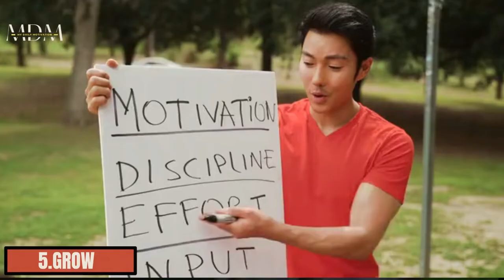Unlock Your Full Potential by Understanding the 6 Human Needs | Tony Robbins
Unlock Your Full Potential by Understanding the 6 Human Needs, speech by Tony Robbins. In this short video, Tony Robbins discusses the "invisible forces" that motivate everyone's actions which are six human needs.

If you have been inspired and motivated by our short video, please share,  and comment for more content like this. Thank you so much for your support.

🌼 Six Human Needs Why We Do What We Do:

Get Tony  Robbins Books Here:
🌼 Awaken The Giant Within You
🌼 Unshakeable Your Financial Freedom
FREE Audible Trial + FREE Audiobook
🌼Start With Gratitude: Daily Gratitude Journal | Positivity Diary for a Happier You in Just 5 Minutes a Day

Manifest Wealth, Love and Learn Your Soul's True Purpose

Youtube AudioLibrary:  Resolve by Joel Cummins

Copyright:
We make these videos with the intention of educating others in a motivational/inspirational form. Our understanding is that it is correlated to Fair Right Use, however, given that it is open to interpretation.